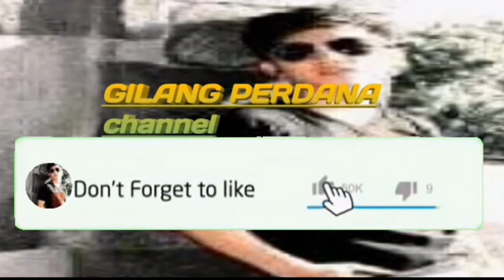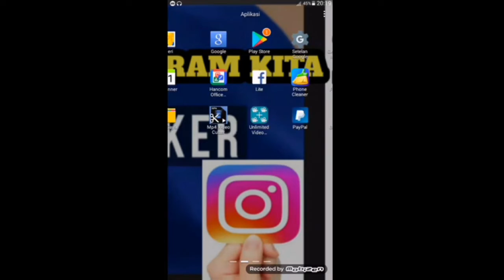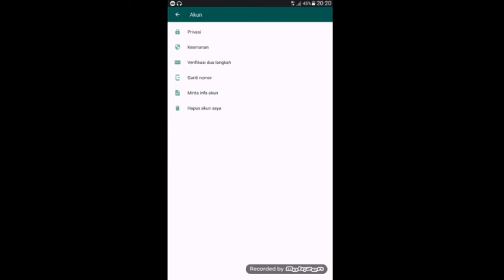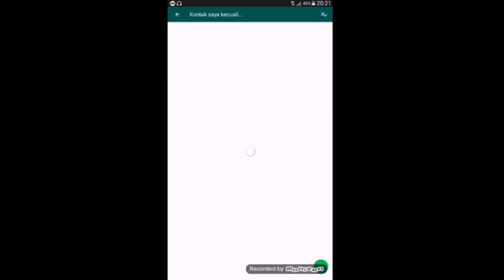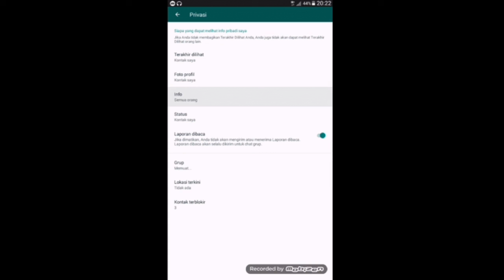CARA ATUR WHATSAPP AGAR TIDAK MUDAH DI MASUKKAN KE GRUP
oke kembali lagi di channel gilang perdana,oke di kesempatan kali ini saya akan membahas trik CARA ATUR WHATSAPP AGAR TIDAK MUDAH DI MASUKKAN KE GRUP semoga bermanfaat dan jangan lupa subscribe